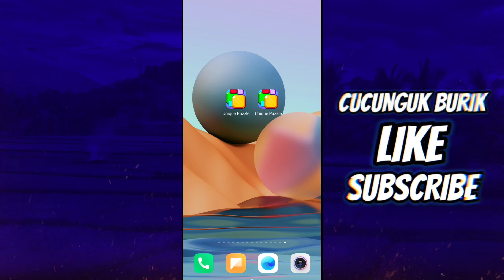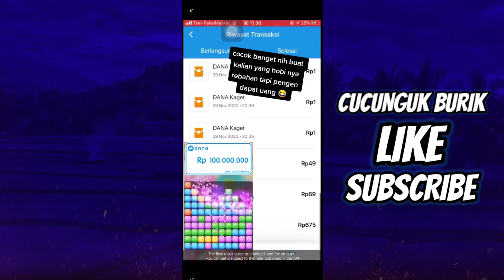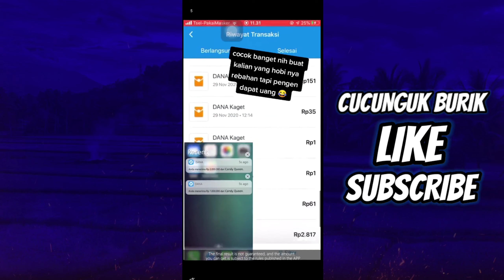BARU RILIS! Game Penghasil Uang 2022 Terbukti Membayar Ke Saldo Dana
oke guys kali ini kita membahas game penghasil uang lagi yang sudah terbukti membayar, oke langsung aja buat kalian yang mau main silahkan lewat link dibawah ini:

game penghasil saldo dana terbaru
game penghasil uang terbukti membayar 2022